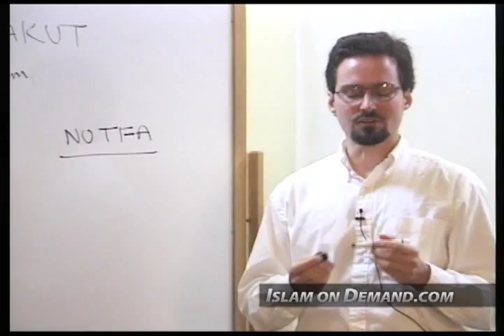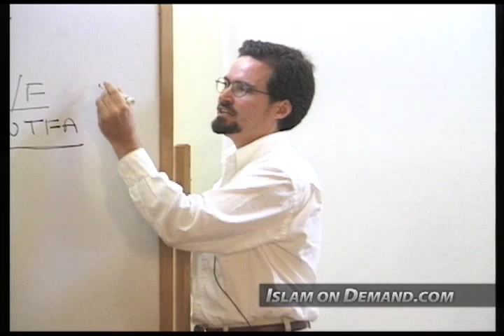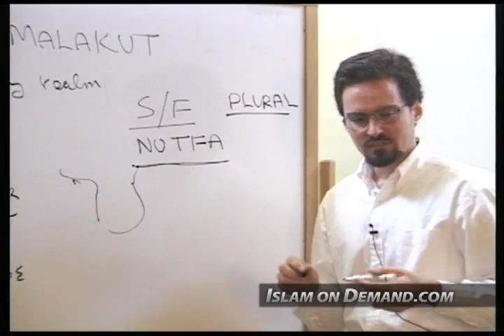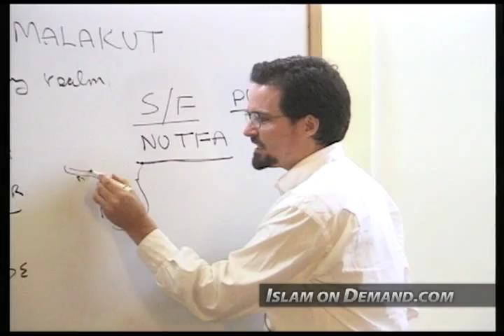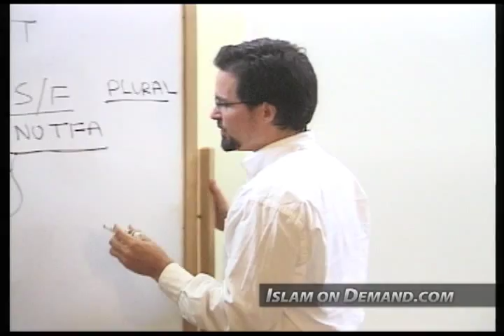The Womb - Hamza Yusuf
1) And an end screen that either links to our channel or links to our video that contains the content you used. For instructions on how to do this watch this video

2) Add a card that links to our channel. The card's teaser text should say “Check out Islam On Demand”. For instructions on how to do this watch this video

3) Add our channel to your list of recommended channels.

4) Add the following text in the VERY TOP of your video's description: Check out the Islam On Demand YouTube channel

5) Add a legible and clearly visible text overlay that appears in the FIRST HALF of your video and remains on screen for at least 7 seconds that says “Support Islam On Demand